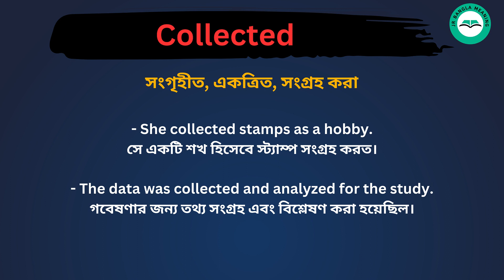Collected meaning in bengali/Collected শব্দের বাংলা ভাষায় অর্থ অথবা মানে কি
Collected Meaning In Bengali
Collected শব্দের বাংলা ভাষায় অর্থ অথবা মানে কি
Collected Bangla Meaning